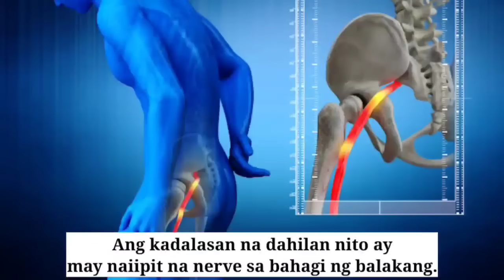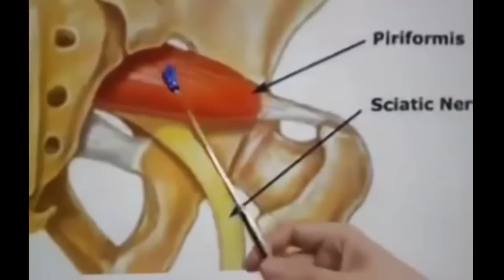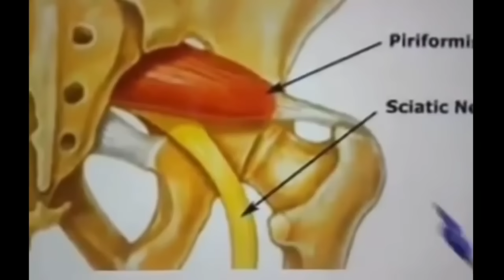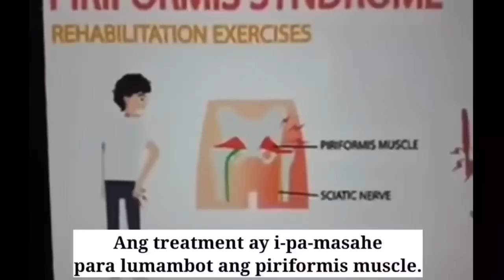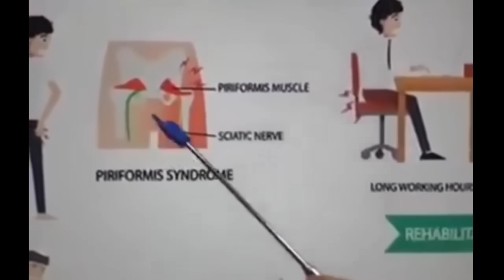Dahilan ng Manhid sa Paa, Binti, Balakang - Payo ni Doc Willie Ong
Sakit at Manhid sa Paa, Binti, Balakang:
Mag-Stretch at Wallet Ilagay sa Harap

Payo ni Doc Willie Ong

Para malunasan ang Piriformis Syndrome (similar to Sciatica)
1. Puwede magmanhid at sumakit ang paa at binti dahil sa pagkaipit ng sciatic nerve sa may puwit.
2. Kapag makapal ang wallet (fat wallet syndrome), puwede maipit ang nerve.